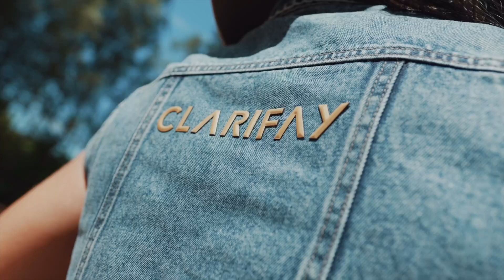Clarifay Jeans | DOIT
Em um cenário que evoca o clássico ambiente de faroeste americano, a @clarifay.oficial nos convocou para desbravar novos caminhos na produção de um fashion film que valorizou ainda mais a estética de conteúdos da marca.
Para esse filme, buscamos referências em um mercado de moda de alto padrão para criar algo que ficasse distinto e que rompesse com o óbvio. Movimentos de câmera e de modelos foram cuidadosamente coreografados, valorizando não apenas as peças, mas também o ambiente e a narrativa que ganha vida em cada cena.
Criar vai muito além de produzir. Nossa entrega precisa contar uma história, despertar emoções e claro: vender produtos. Vem com a gente nessa?

Cliente: Clarifay Jeans
Fotógrafo: @lhairtton
Styling: @biaboventura
Modelos: @giovannaverissimo @dudafreiret